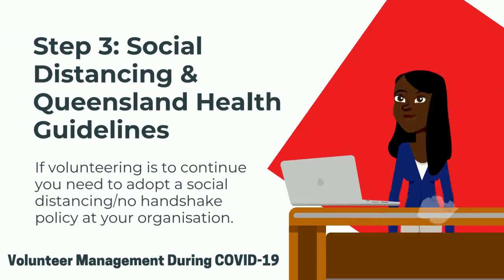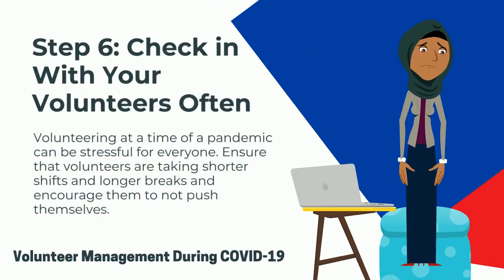Volunteer Management during COVID-19